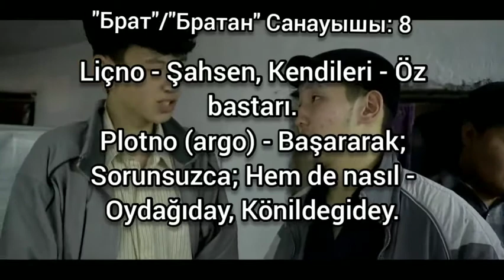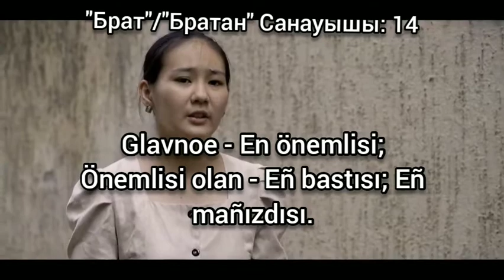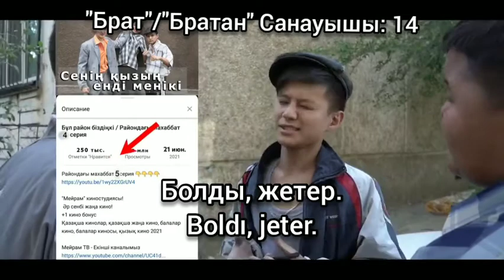Аудандағы "Райондағы" махаббат. Орысша сөздер цензураланған